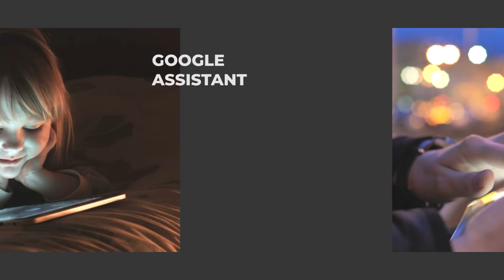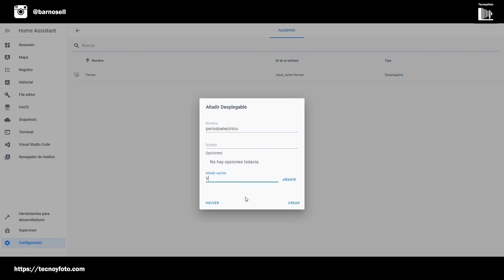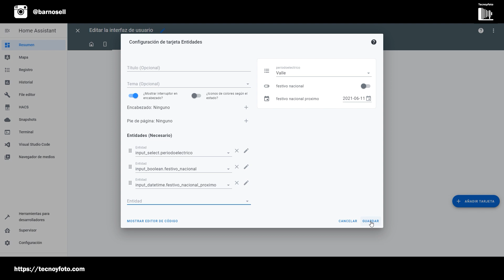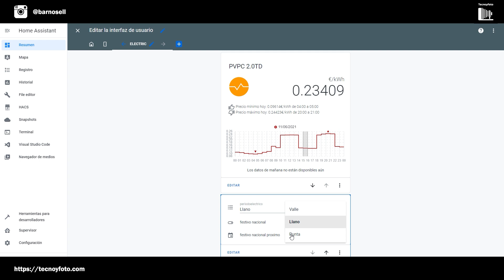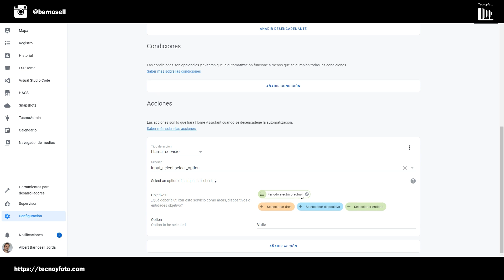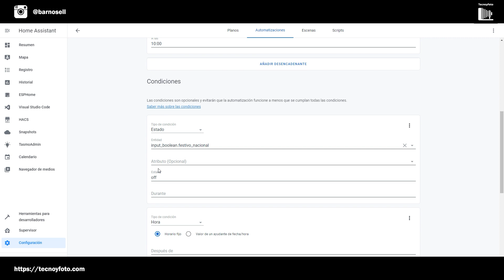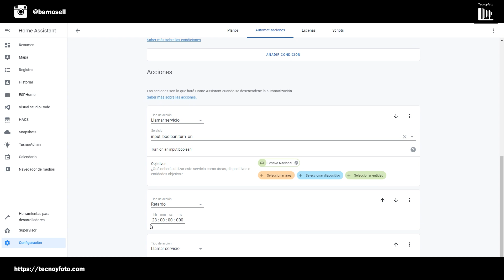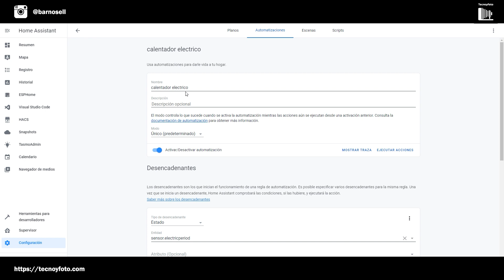Sensor periodo eléctrico. Cómo ahorrar energía.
En el capítulo anterior, vimos unas automatizaciones que nos ayudan a ahorrar energía. En el vídeo utilicé un sensor que no todo el mundo tiene y que además en tres periodos cómo tenemos ahora no funciona muy bien.  Hoy voy a sustituir este sensor por un input_select que actuará de forma automática y cambiará de estado en cada cambio de periodo eléctrico.